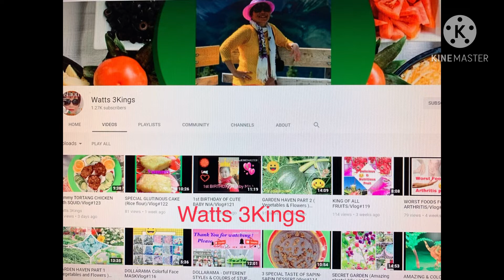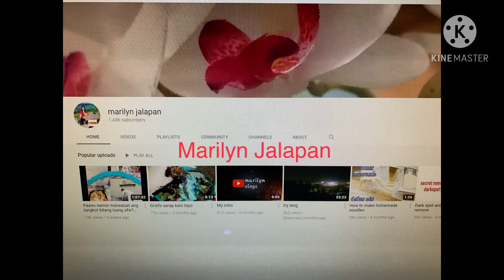Missing My Hula Hoop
Hey guys, how’s everyone here? Hope things will be alright to all of you and stay safe guys. Let’s do some hula hoop since I missed this for how many days. Come and join with me while doing the hula hoop. Sit back relax and enjoy the show.

Mega love shout out to my Channel Members. Love love love. God bless guys!!